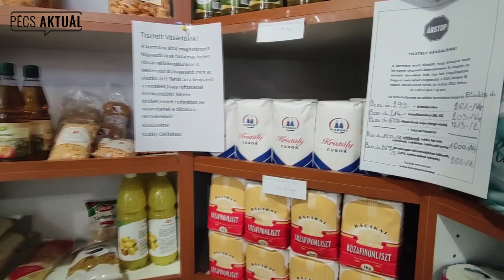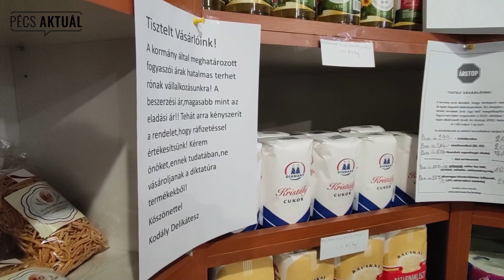Árstop a pécsi kisboltban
A kisboltos szerint a vevői egyetértenek vele, bár a diktatúrát kicsit erősnek tartják!

Kövesd a Pécs Aktuált és értesülj a város és megye érdekes híreiről!